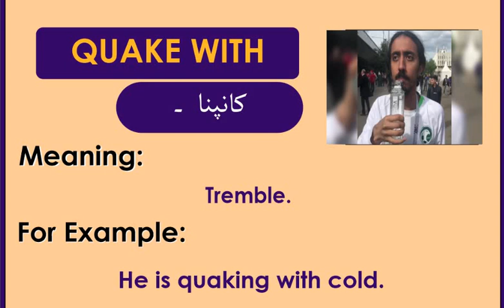ENGLISH VOCABULARY for Preparation of CSS & PMS Exams